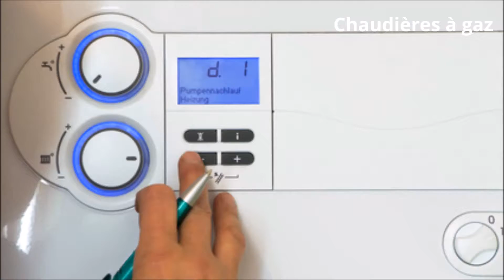Chauffagiste Mouans Sartoux 04 93 99 68 85 plombier chauffagiste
Chauffagiste Mouans Sartoux

Professionnels du chauffage Help Riviera Services à Mouans Sartoux

Vos installations de chauffage sont-ils fonctionnels, mais votre système est détérioré? Ou avez-vous besoin d'installer un nouveau matériel pour le chauffage? Help Riviera Services met à votre disposition ses chauffagistes spécialisés dans le chauffage qui sont qualifés pour étudier et apporter une solution à tous vos soucis.

Le métier de plombier chauffagiste requiert une réelle expertise dans plusieurs domaines. Tout d'abord, un un artisan chauffagiste est en particulier un expert des matériels de chauffage, de la façon dont ils fonctionnent, de l'installation, de leur maintenance, pour leur rénovation… les installations de chauffage impliquent les chaudières, les climatiseurs, mais aussi les radiateurs. Chauffage et climatisation sont des termes que le chauffagiste maîtrise parfaitement. Pourtant, il possède les compétences pour intervenir avec les réseaux d’eau et de gaz ainsi que pour les branchements d'appareils sanitaires. Il est nécessaire de également maîtriser la plomberie sanitaire. On l’appelle ainsi plombier-chauffagiste.

Chauffagiste Mouans Sartoux

Les plombiers chauffagistes de Help Riviera Services à Mouans Sartoux dispose de plombiers-chauffagistes, qui peuvent intervenir tous les jours de la semaine afin de solutionner tous vos soucis en chauffage ou en plomberie sanitaire.

Votre système de chauffage est en panne ? Ou vous avez des problèmes qui concernent la vase d'expansion ? Appelez nos professionnels. Ils dépanneront rapidement vos matériels sanitaires particulièrement ceux qui sont rattachés à votre chaudière. Nous intervenons dans la Côte d'Azur, quelque soit la ville où vous habitez, à Cannes, Antibes, Nice, Grasse, demandez un devis gratuit.

Chauffagiste Mouans Sartoux

Satisfaire nos clients est notre première préoccupation.